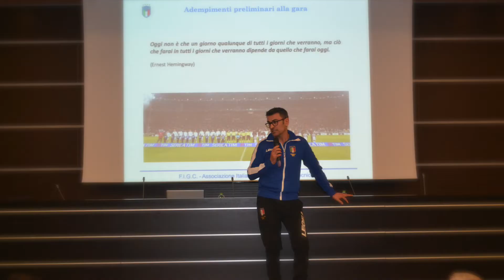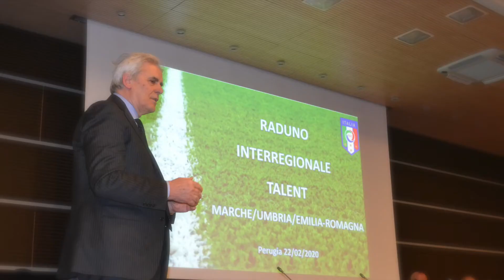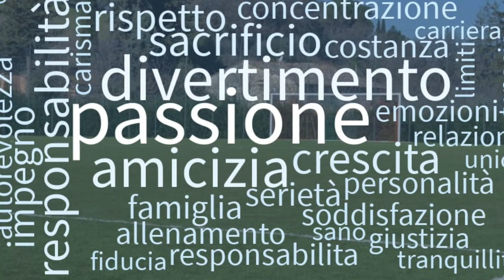Arbitri II Raduno Interregionale Talent Umbria/Marche/Emilia Romagna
II Raduno Interregionale Talent & Mentor AIA organizzato dalle Regioni di Umbria, Emilia Romagna e Marche a Perugia.